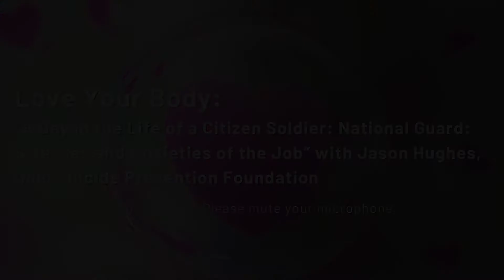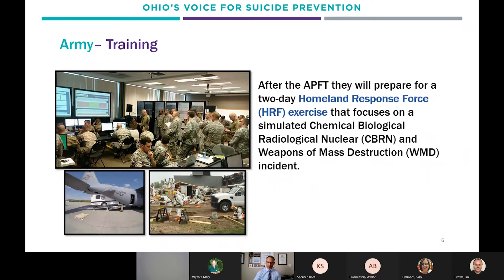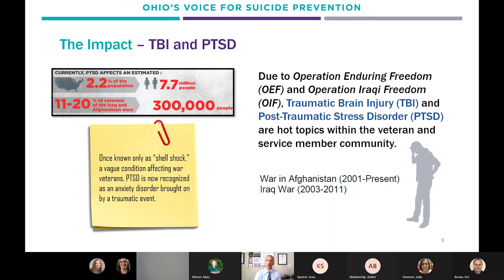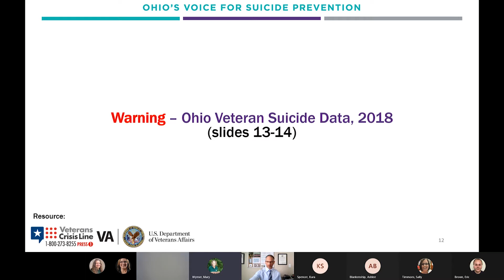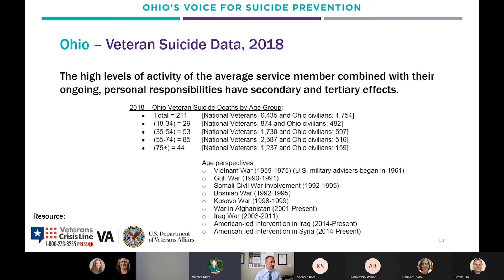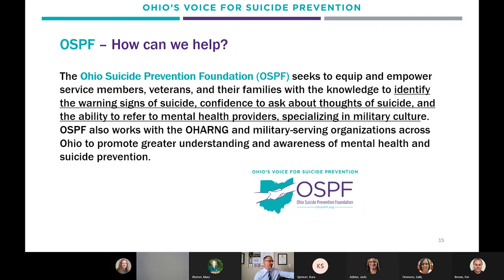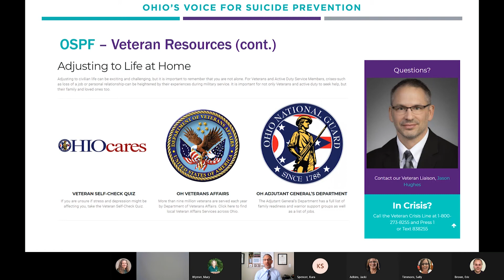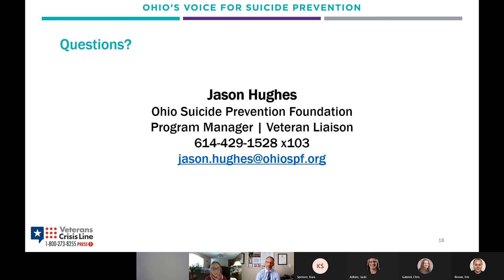A Day in the Life of a Citizen Soldier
2021 Love Your Body Event: A Day in the Life of a Citizen Soldier